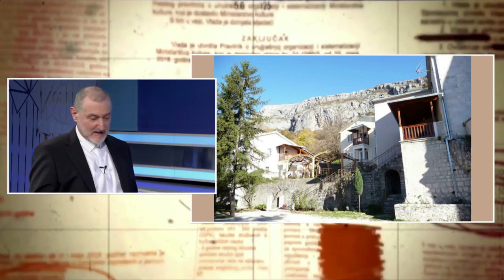Kako je Srpska pravoslavna crkva u Crnoj Gori devastirala Manastir Ostrog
Kako je Srpska pravoslavna crkva devastirala Crnogorski Manastir Ostrog.

DEVASTIRANJE (BESTRAGANJE) CRNOGORSKIJEH MANASTIRAH

Miodrag – Miško Dragov Bajković, načinio je manju studiju o devastiranju crnogorskih sakralnih objekata od strane Srpske pravoslavne crkve i njenih eparhija u Crnoj Gori, pokazujući koje su razmjere, kako je navedeno na sajtu Crnogorskog pokreta, „bezobrazluka i osionosti u prepravljanju crnogorskog nasljeđa”

Manastir Ostrog

Manastirski kompleks Ostrog čine dva manastira – Gornji i Donji, sazidana u različitim istorijskim epohama.

Gornji manastir, smješten u praistorijskoj okapini sa potvrđenim palelolitskim nalazom, sastoji se iz dva hrama: starijeg (pećinske crkve Vavedenja Presvete Bogorodice – u donjem manastirskom nivou), po svemu sudeći, podignutog još prije dolaska Vasilija Jovanovića (Sveti Vasilije Ostroški), kojeg on obnovi 1665. godine, i centralnog hrama Vozdviženja Časnog Krsta.

Buduća istraživanja tek treba da potvrde da li ta pećinska crkva iz 1665. godine (jedna od postojeće dvije (donja)), danas uopšte postoji u izvornom obliku-izgledu.

Donji manastir posvjećen Svetoj Trojici, izgrađen na zaravni na kojoj je nekad bila seoska crkva, podiga je 1824. godine, tadašnji arhimandrit ostroški – po odobrenju mitropolita cetinjskog Petra I Petrovića Njegoša.

To je jednobrodni hram sa polukružnom apsidom i karakterističnim dvoetažnim zvonikom uz pročelje.

Kompleks Donjeg manastira postepeno se razvija služeći potrebama i Gornjeg manastira.

Tu se nalazi većina manastirskih kuća-konaka (i ostalijeh pomoćnih građevina), čije je najstarije krilo sagrađeno 1742. godine.

U više navrata Manastir Ostrog se naša na udaru Turaka.

Tokom pohoda na Crnu Goru 1768. godine, oni su i poharali Gornji manastir.

Gornji manastir je paljen 1853. i 1877. godine, a obnovljen je 1881. godine.

U Gornjem manastiru je 1923. godine, došlo do požara.

Tadijer su dvije male pećinske crkve ostale skapulane i predstavljaju ključne djelove ove svetinje.

Manastir je od 1923. do 1926. godine, ponovo obnovljen.

Današnji izgled Gornjeg manastira Ostrog je iz tog perioda obnove, kada je izgrađen i zvonik.

Manastir Ostrog je kategorizovan ka dobro kulture od međunarodnog značaja!

Gornji manastir Ostrog je, sam po sebi, jedinstveno arhitektonsko djelo, a skupa sa Donjim manastirom, uz visinsku razliku od cca 250 m, tvore osobenu kompoziciju u prostoru.

U tipološkom smislu, ova dva manastira (manastirske crkve) su na arhitektonskom nivou, sasvim različiti, čak suprotni – što im, sporad slike koju međusobno stvaraju, upravo daje poseban »šarm«, a samom prostoru posebnu ambijentalno-pejzažnu vrijednost.

Gornji manastir »utisnut« u okapinu okomite kamene litice i Donji, sagrađen niže, na nevelikoj zaravni, čine dva »pola« iste cjeline.

Manastirska crkva »utisnuta« u stijenu, dobila je u svojoj blizini »konkurenciju«.

Zgrada konaka iz druge polovine prošlog stoljeća, je bušenjem stijene »našla« prostor u vještački stvorenom udubljenju, da bi istom bila »utisnuta« u stijenu.

Bajković je studiju uradio na primjeru pet manastira: Dobrilovina, Ostrog, Ždreba(o)nik, Starčevo i Beška. Autor navodi da u ništa manjoj mjeri nijesu doživjeli sličnu sudbinu i manastiri poput Orahova, Ćelije Piperske, Svetog Arhanđela Mihaila na Prevlaci kod Tivta, itd.

Nakon nestanka Crne Gore 1918. godine i ukidanja AUTOKEFALNE CRNOGORSKE PRAVOSLAVNE CRKVE mogao se očekivati napad na sve crnogorske svetinje. O ovim događajima Jovan Plamenac kaže da su Srpski vojnici u Crnoj Gori obrazovali divlje bande, koje su po blatu razvlačile kosti svetaca Vasilija i Petra, samo zbog toga što su svečevi crnogorski. Nećemo govoriti o izrugivanjima sviju svetinja Crne Gore, piše Plamenac navodeći:  "Tako je postupano na primjer bilo sa Sv. Petrom Cetinjskim i Sv. Vasilijom Ostroškim. Sjetimo se onih čuda u Nikšiću….. Sva ova zla i sve ove obijesti i ove zvjerske zločine činili su srbijanski vojnici i žandarmi po naređenju svojih starješina." Srbijanski vojnici uz ostala nasilja i zločine vršili su slična nedjela nad Crnogorkim narodom u svim gradovima.
Crnogorski Arhimandrit Nikodim Janjušević kaže: "Uprkos Bogom datog prava čovjeku, a protivno svim čovječanskim zakonima na zemlji-gruba sila beogradskih inkvizitora i rušitelja svih crnogorskih svetinja-primorali su me kao sveštenika, da napuštim sv.oltar; moju dragu domovinu Crnu Goru i u njoj sve što mi je milo i drago..."
Crnogorski Brigadir Krsto Zrnov Popović o ovim događajima piše: "...od zvanične Srbije, koja bi htjela da u korijen ubije čast i istorijsko ime Crne Gore, njen ponos i sve narodne svetinje, koje su nam najveće i jedino narodno blago, za koje smo živjeli i umirali…"